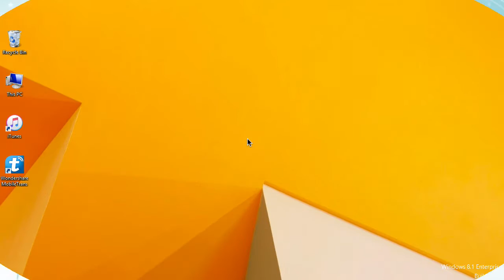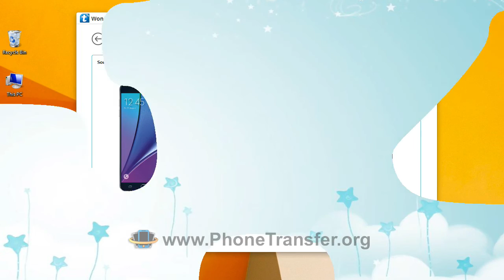How to Transfer All Data from Samsung Galaxy Note 5 to S7, Sync Note 5 with S7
Step by step video tutorial to transfer all data from Samsung Galaxy Note 5 to Galaxy S7 / S7 Edge by MobileTrans.

A professional Samsung Galaxy S7 Edge data transfer software - MobileTrans is very powerful that can compatible with different models of different system smartphone including new Samsung Galaxy S7 Edge. And the contents that the software can transfer is various including music, pictures, contacts, videos, text messages and even apps and their data.

Here I list some of the important features of MobileTrans for you to understand this software better:

• * Zero risk to assure 100% safety. No matter after what kind of operation, the original contents will still be retained on your device.
• * Pretty easy contents transfer. No matter which brand and which operation phone you use, your music, videos, text messages, pictures, apps, app data and all your contents can be easily transferred to Galaxy S7 Edge just by one click.
• * Contents backup. You can use this app to back up all your files on your personal PC or any other cloud including iCloud and freely transfer them to Galaxy S7 Edge.
• * Powerful network support. It supports more than 3000 different models of phone and networks such as T-Mobile, Sprint, AT&T and Verizon.
• * Permanently erase all your personal information on old phone. Easily help your erase all your contents and information on your unless phone.